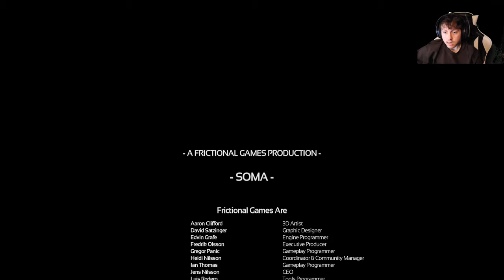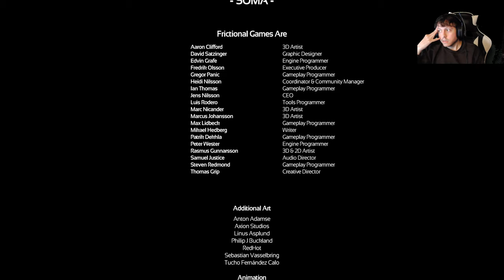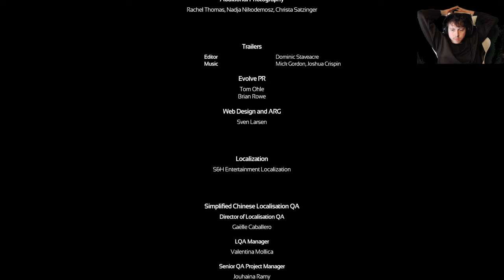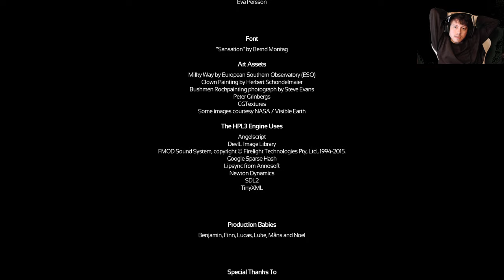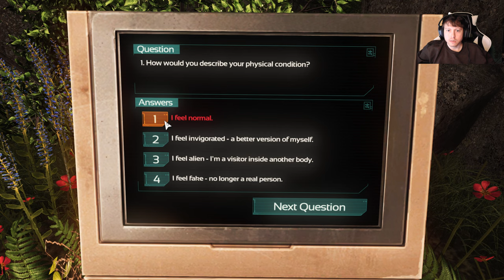Lavitz Plays: Soma Part 8 FINAL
Thank you all so much for watching tho =]

Check out my TikTok, Twitter, and Twitch accounts all on my